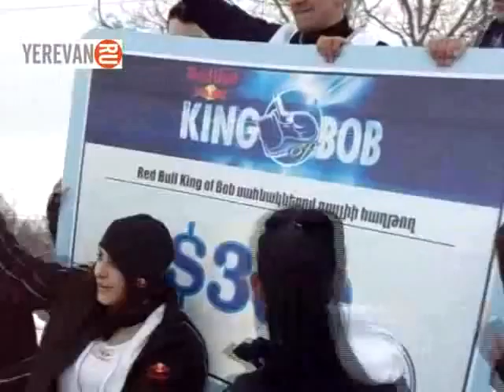Red Bull King of Bob in Armenia